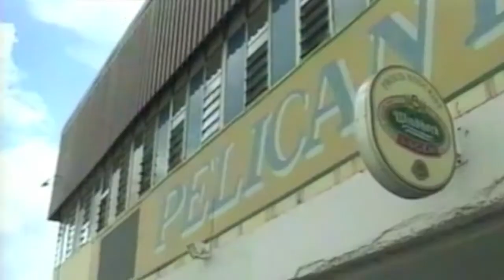Memories of Club Pelican - Zulu Bidi & Themba Mokoena